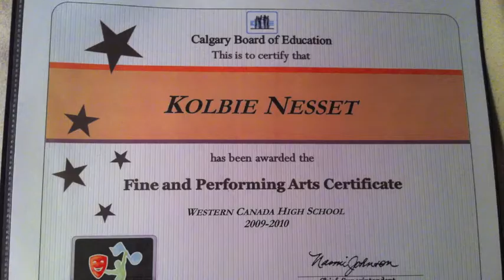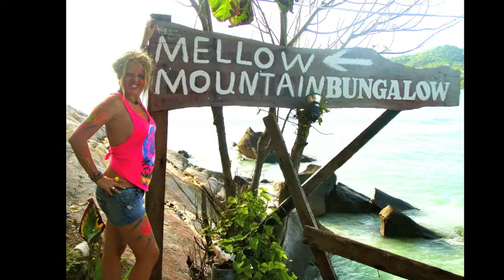Kolbie 4 The Amazing Travel Scholarship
Take a looksee into my world ;) Help me wint this scholarship by sharing, liking and commenting on every type of social media!